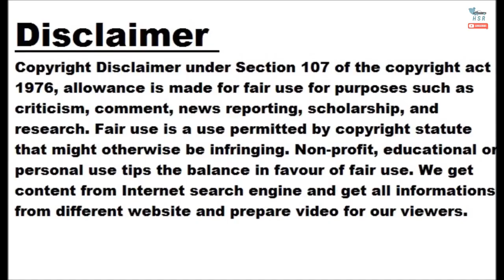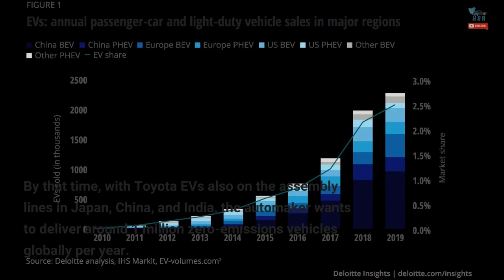Toyota Planning EV Production In US From 2025: Report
Toyota wants to significantly up its game in the electric vehicle segment. One of the world’s largest automakers has a new CEO, Koji Sato, who wants to speed up the process of going green with battery technology. As part of Sato’s plan, Toyota could start producing electric vehicles in the United States around the middle of the decade. A new report from Japan’s Nikkei business daily indicates Toyota will begin building EVs at its Kentucky plant as early as the summer of 2025. The plan is for the factory to be thoroughly updated to produce electric and combustion models together.